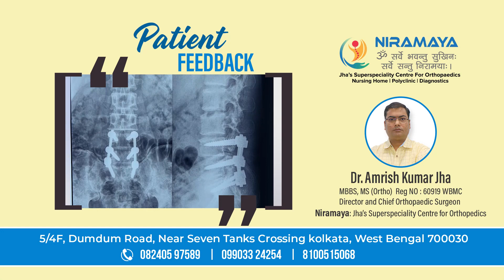Happy Patient After Spine Surgery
Dr. Amrish Kumar Jha
MBBS (Hons,Gold Medalist), MS, M.Ch (Ortho).
Senior Consultant Orthopaedics & Joint Replacement Surgeon
Clinical Director & Senior Consultant of Niramaya – Jha’s Superspeciality Centre For Orthopaedics , a premier Orthopaedic institute in Kolkata.
Recipient of prestigious Doctor’s Excellence Award 2019 in the category of “Best Orthopaedic Doctor” from Honourable Governor of West Bengal Shri Jagdeep Dhankhar.
Dr. Amrish Kumar Jha has also been awarded as “Health Care Pioneer of the east” by Times of India.
Address : 5/4F, Dum Dum Rd, Near Seven Tanks Crossing, Satpukur, Kolkata, West Bengal 700030